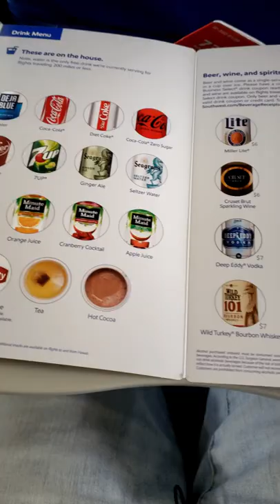Alcohol is back on Southwest Airlines!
If you've missed the drinks that Southwest Airlines took away in early 2020, here's some good news!